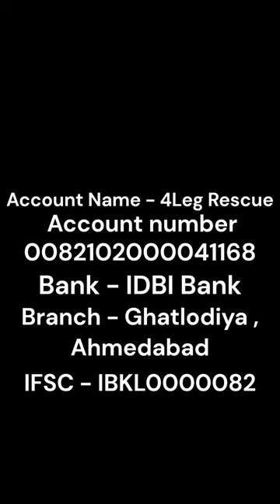COW ROAD ACCIDENT